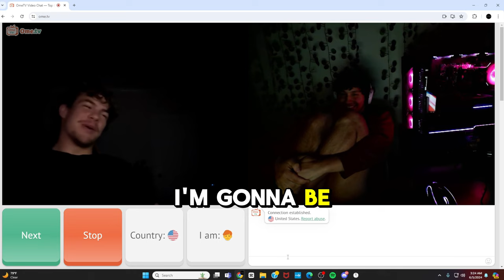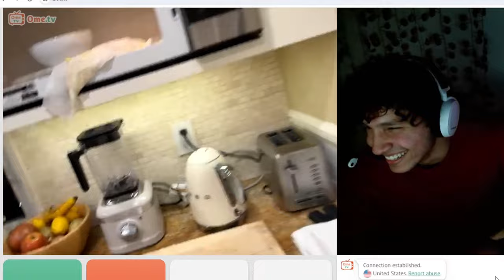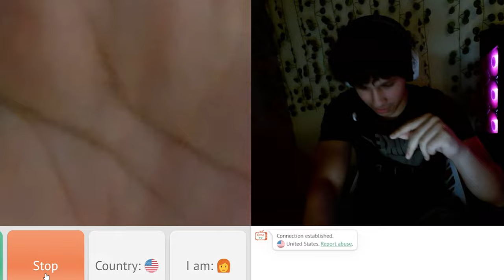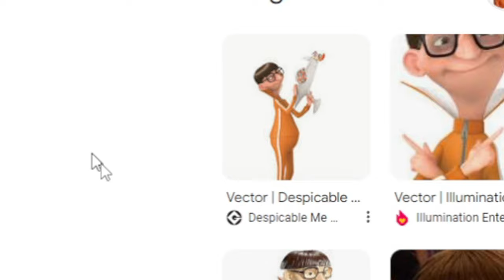Getting Someone to Microwave AN EGG (blew up microwave) |DO NOT TRY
MY LINKS🤭

Ome.tv, Omegle, Funny, comedy

Sub with 🔔 notis!